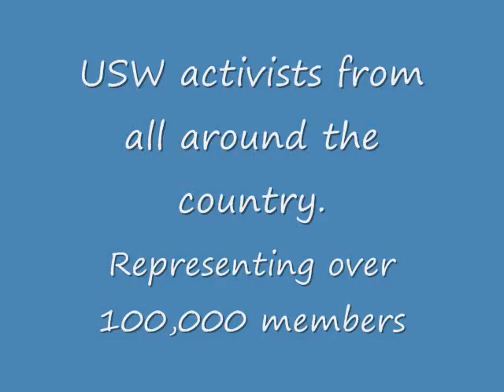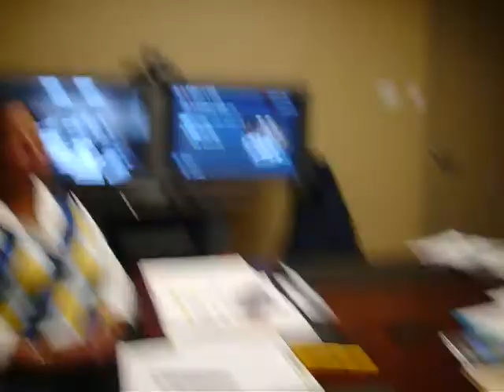USW Film2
United Steelworkers Alternative Fuel Mixture Tax Credit Action. For three weeks Union brothers and sisters come to the capitol to encourage the continuation of the "black liquor" credit. A credit that is keeping the paper industry alive and showing the paper industry the value of going green.